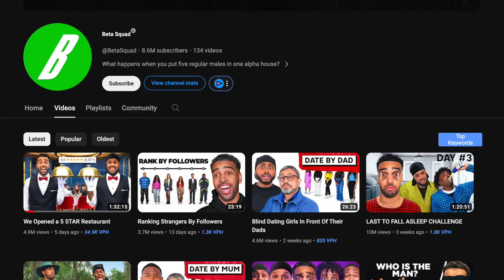CAN YOU GUESS THE BOYFRIEND? 👀 (@dafamshow )